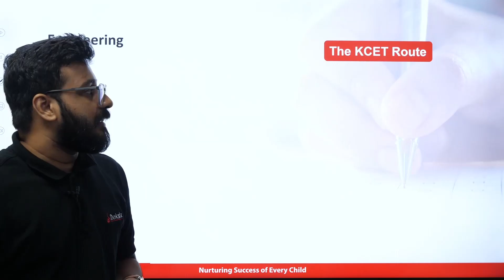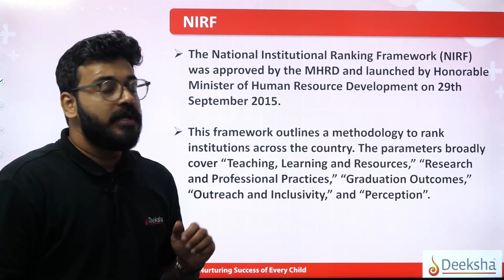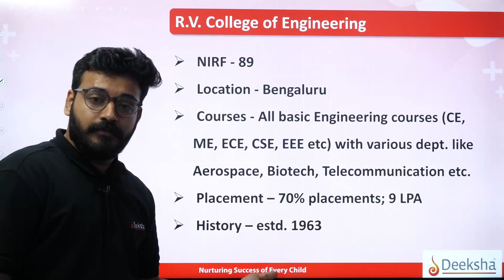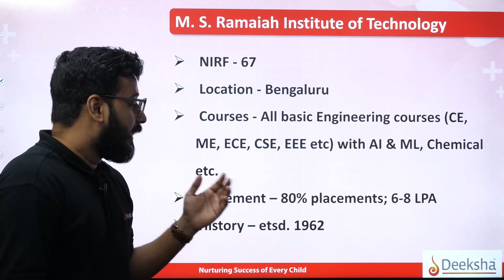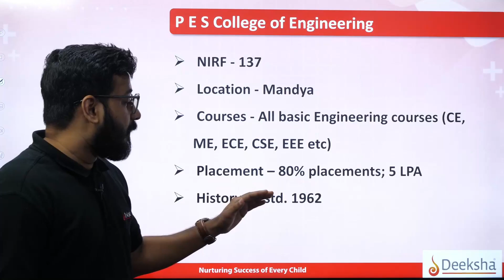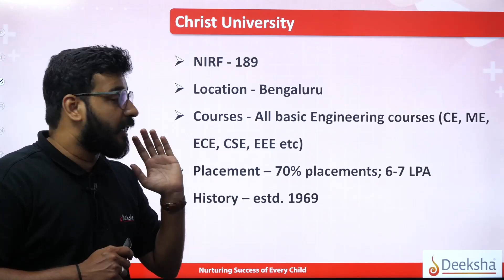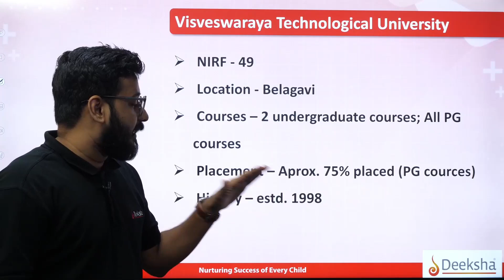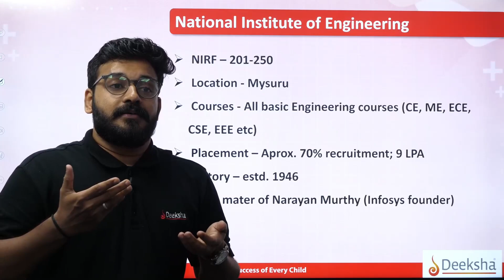Top 20 Engineering Colleges Accepting KCET 2023 Scores | Engineering Colleges in Karnataka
Hello students, after the 2nd PUC Karnataka Board every student will appear in different entrance exams like IIT JEE, NEET, CUET, KCET to get into good colleges for bachelor's. For Karnataka students, Karnataka Common Entrance Test(KCET) is conducted every year for admission into different courses like Engineering, B. Pharm, and Farm Science. Here is the list of the top 20 engineering colleges in Karnataka accepting KCET scores. The Ranking of these colleges is based on multiple parameters like NIRF ranking, courses, placement, and average package.
Here is the list of the top 20 engineering colleges accepting KCET 2023 scores-
✅ 00:00 Intro top 20 engineering colleges accepting KCET 2023
✅ 02:01 NIRF ranking
✅ 02:52 B.M.S. College of Engineering
✅ 03:50 R.V. College of Engineering
✅ 04:38 PES University
✅ 05:06 Manipal Institute of Technology
✅ 05:54 M. S. Ramaiah Institute of Technology
✅ 06:42 Siddaganga Institute of Technology
✅ 07:21 Jain University, Bangalore
✅ 07:49 New Horizon College of Engineering
✅ 08:09 JSS Science and Technology University
✅ 08:47 P E S College of Engineering
✅ 09:16 NMAM Institute of Technology
✅ 09:39 C M R Institute of Technology
✅ 10:01 Nitte Meenakshi Institute of Technology
✅ 10:33 Christ University
✅ 11:00 KLE Technological University
✅ 11:35 BMS Institute of Technology & Management
✅ 12:01 Visveswaraya Technological University
✅ 13:06 BNM Institute of Technology
✅ 13:54 National Institute of Engineering
✅ 15:30 Alliance University